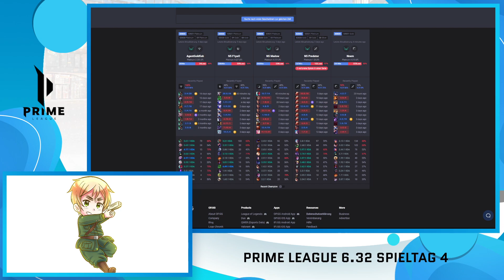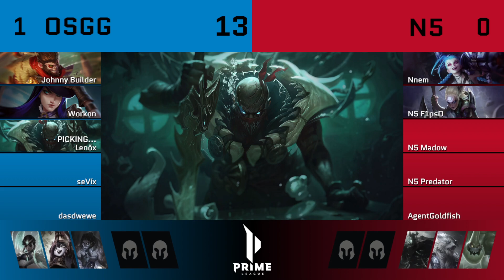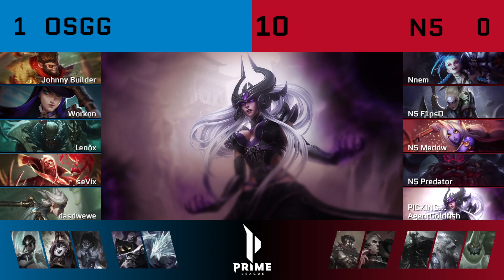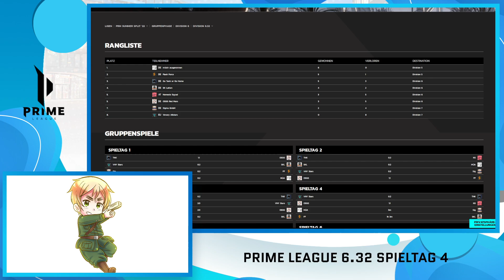[LoL] PrimeLeague 6.32 | Spieltag 4 | OSGG Red Mars 🆚 Nemesis Squad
🎮 Osnabrück Gaming e.V.